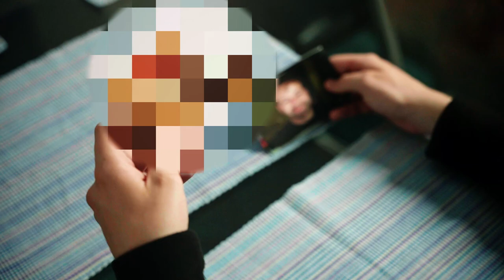Stickerbro Symphony - The Photos Are In!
unwashed frizzy hair and my son liam who lives in a bin, now in 60fps.